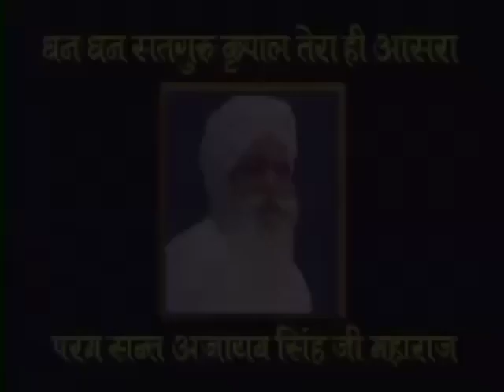11 Oct 2021 Zoom Morning Satsang ( 11 Oct 1992 Punjabi Satsang )